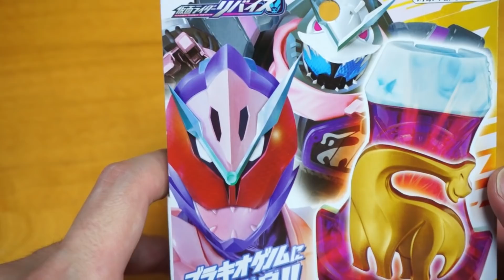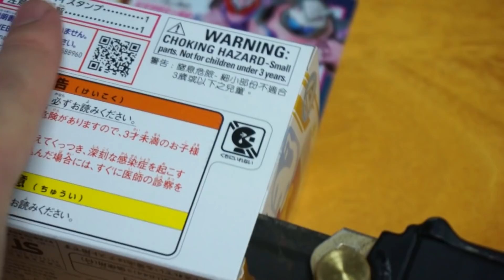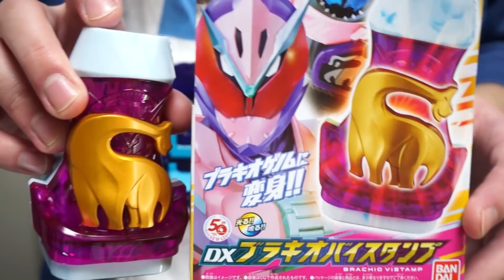【リバイス】意外なイントネーションのスタンプになったﾝ我が魔王！祝福せねばなるまい！「DXブラキオバイスタンプ」を開封！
ブラキオゲノムに変身するためのアイテム「DXブラキオバイスタンプ」の紹介です！

使用音源